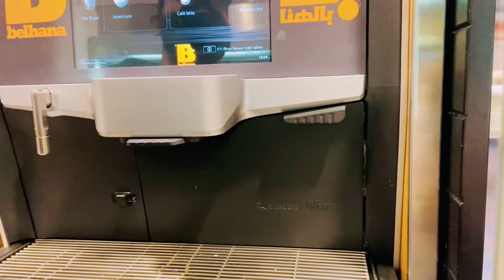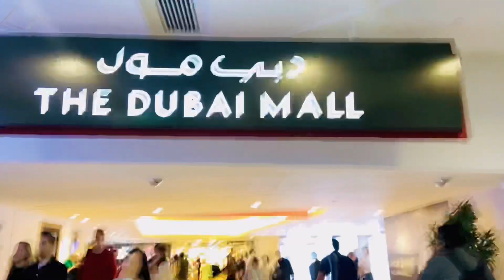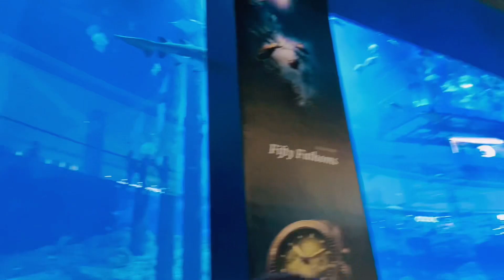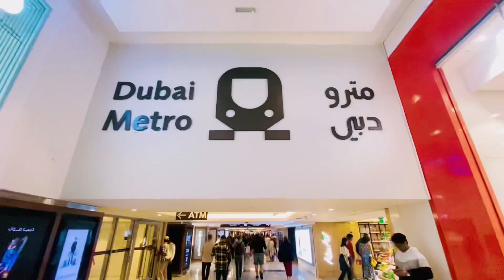Dubai mall burj khalifa mein fountain show dekha aur worst KFC khayi 😧vlog no #19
Track: Come in my Arms (Arabic Instrumental version )
Artist: Aamir Kangda
Release: Somo Lounge Roma Vol.1